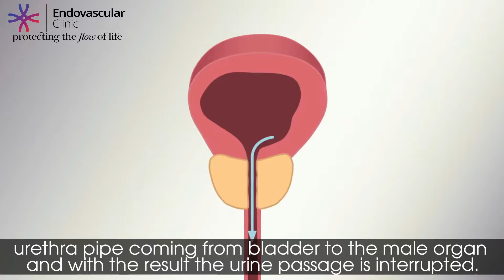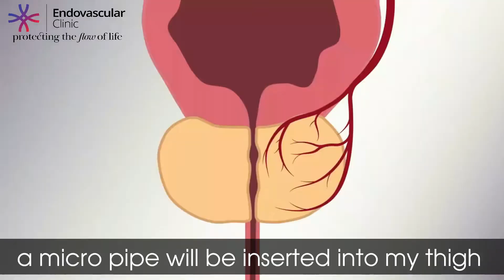Prostate Artery Embolization - Success Story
Prostatic artery embolization (PAE) is a cutting edge treatment that aids in the relief of lower urinary tract symptoms caused by enlargement of prostate termed as BPH. Originally developed in Europe, PAE is a minimal invasive treatment without side effects.

A medical expert, who is intervention radiologist performs the Prostatic Artery Embolization procedure, by using X-rays and other advanced imaging to see inside the body and treat conditions without surgery.